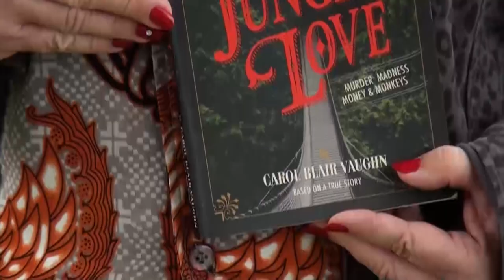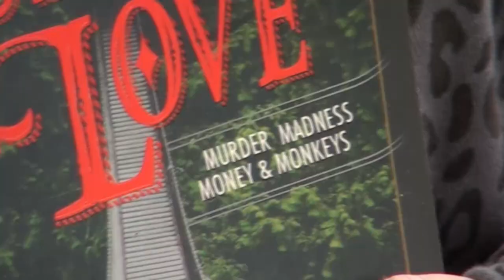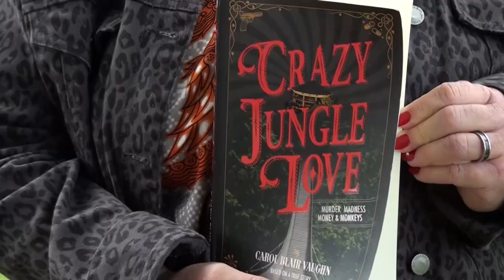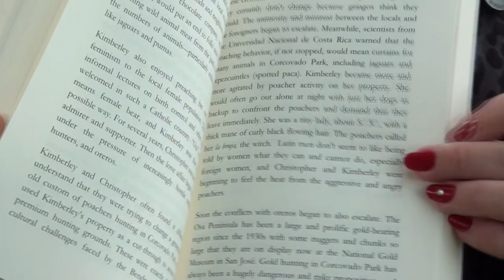Libro recopila el caso de crimen millonario de un estadounidense ocurrido en Pérez Zeledón